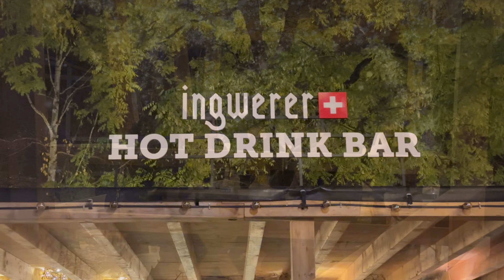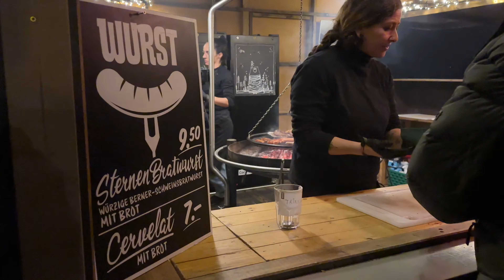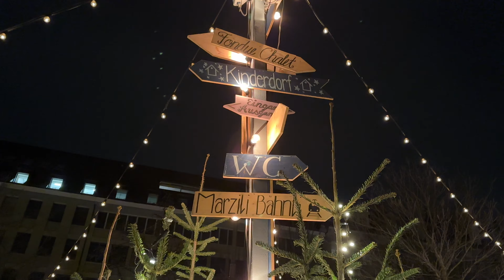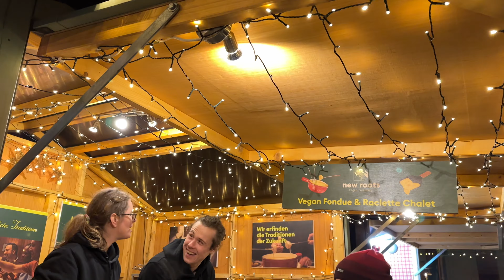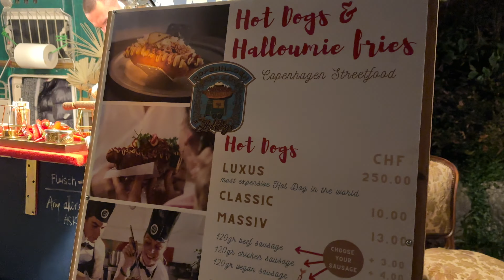Bern Switzerland Christmas Market 2022🎄🎅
Bern, the capital city of Switzerland, is built around a crook in the Aare River. It traces its origins back to the 12th century, with medieval architecture preserved in the Altstadt (Old Town). The Swiss Parliament and diplomats meet in the Neo-Renaissance Bundeshaus (Federal Palace). The Französische Kirche (French Church) and the nearby medieval tower known as the Zytglogge both date to the 13th century. ― Google
Elevation: 540 m
Area: 51.6 km²
Weather: 2°C, Wind E at 3 km/h, 88% Humidity More on weather.com
Population: 133,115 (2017) United Nations
Local time: Sunday 12:08
Mayor: Alec von Graffenried